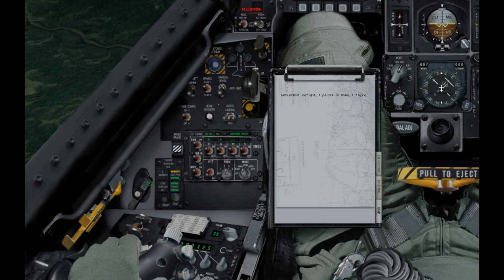1v1 Dogfight Cannons Only Falcon 4.0 Allied Force: Lost Tally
This is a long dogfight where I once again lose tally, and am fortunate to pick the bandit back up scanning in CRM RWS mode close range, changing the antenna elevation to reaquire. Hope you enjoy.